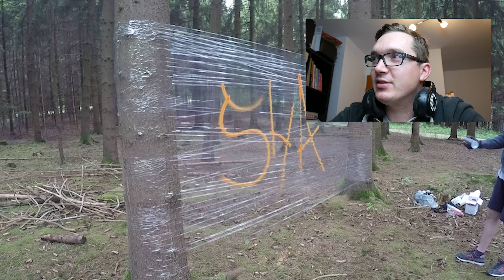WARUM kamen keine Videos mehr? | Feedback ROADTRIP 2017 Part #1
Hi Leute,
im Video erkläre ich, warum so lange keine Videos mehr gekommen sind!
Desweiteren, gehe ich auf die ersten vier Videos von meinem Roadtrip ein und erzähle ein bisschen aus dem Nähkästchen.
Viel Spaß beim Video und schreibt gerne Kommentare, wie es euch gefallen hat!

Bunte Grüße Leute :D

Wenn euch meine Arbeiten gefallen, dann folgt mir doch einfach auch auf Facebook und Instagram! :)